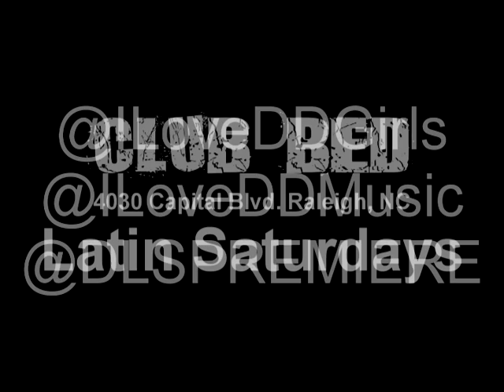Club Bed Latin Saturdays Promo Video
Promo Video for Club Bed- 4030 Capital Blvd. Raleigh, NC
Presented by: DLS Premiere